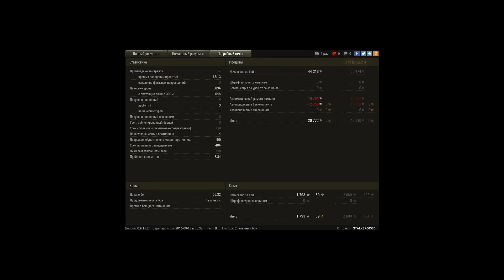T 49 в действии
накидал 5,6 к дамага, на карте аэродром